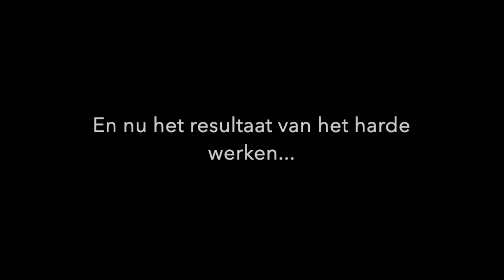Kringlopen voor een fotoshoot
Kringlopen, 50 plus, 60 plus, fotoshoot, school